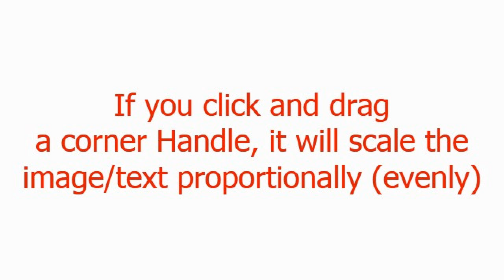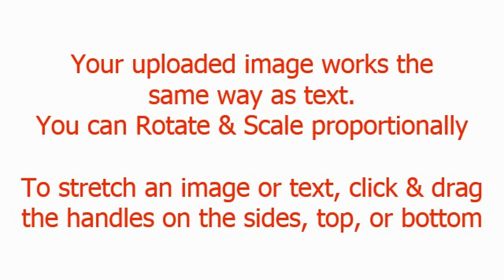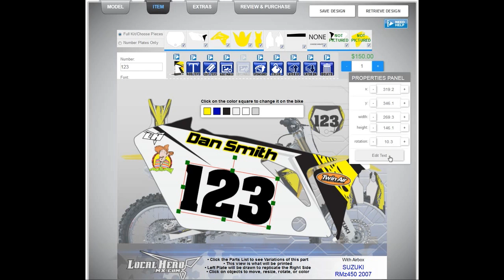How to Rotate and Scale an object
How to Rotate and Scale an object in Graphics with the Graphic Builder on LocalHeroMX.com